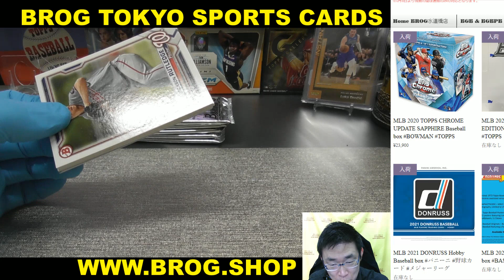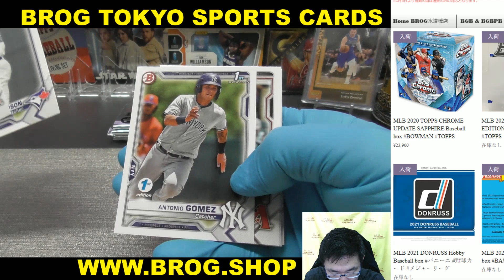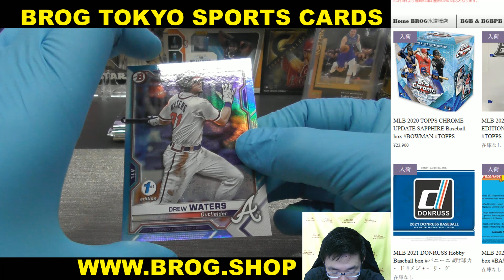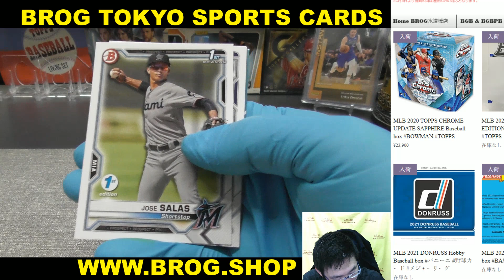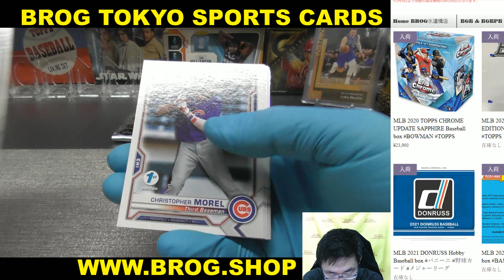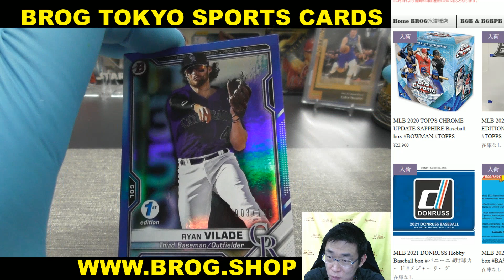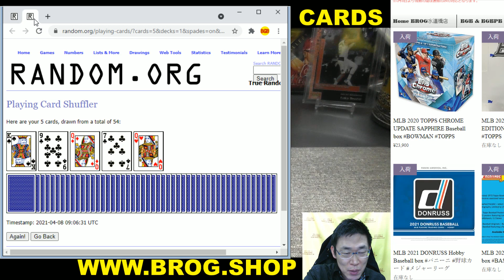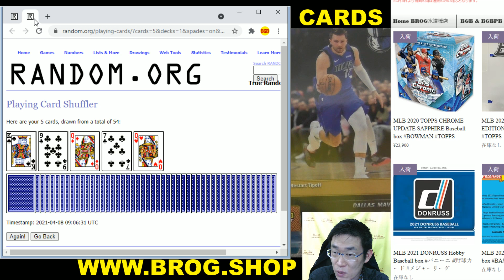ID BGBPB MLB 2021 BOWMAN 1ST EDITION PACK BREAKS BROG水道橋店 トレカ開封動画 スポーツカード メジャーリーグ